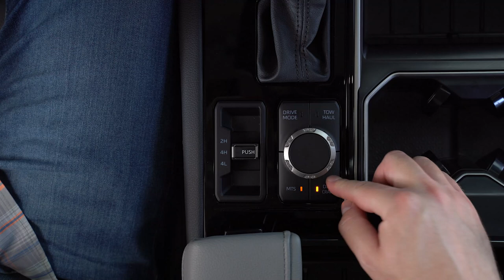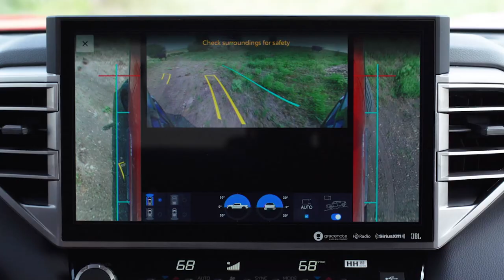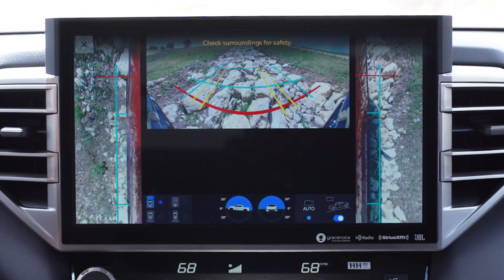2025 Toyota Tundra OFF-ROAD Test Drive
The latest Toyota Tundra is powered by a standard twin-turbocharged 3.4-liter V-6, which in the mid-level state of tune of our Limited test truck produces 389 horsepower and 479 pound-feet of torque.